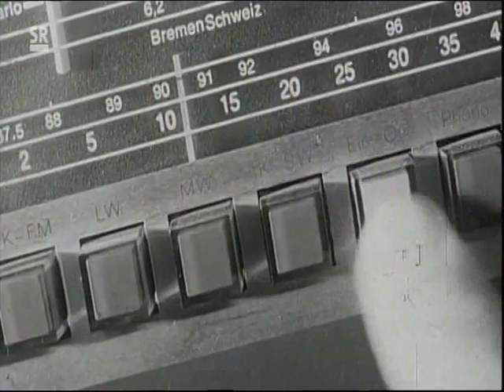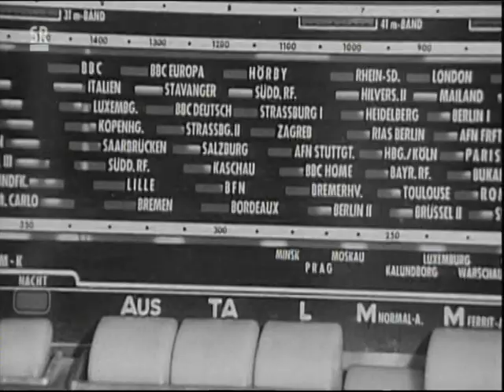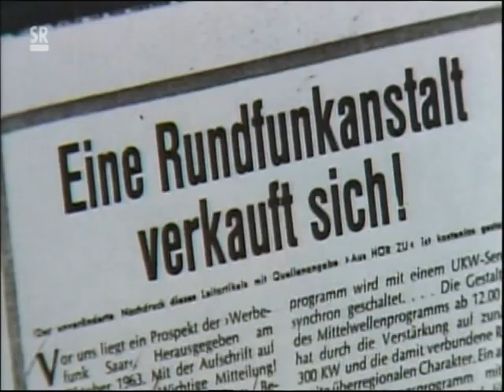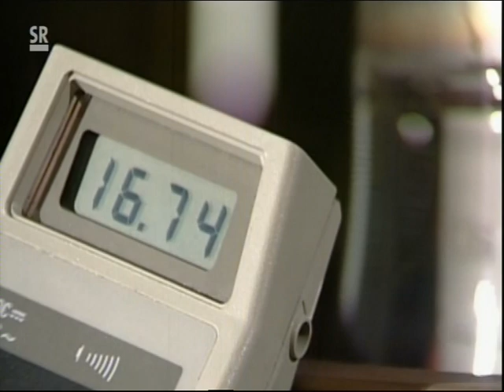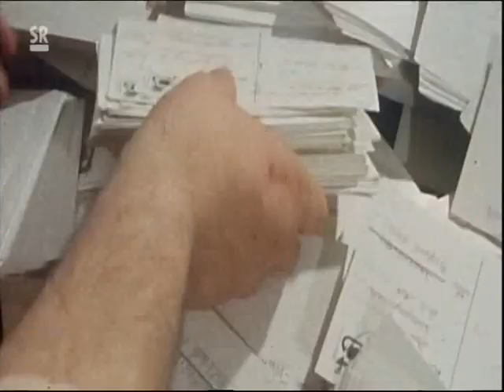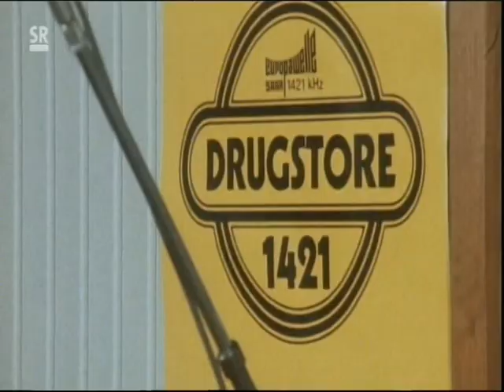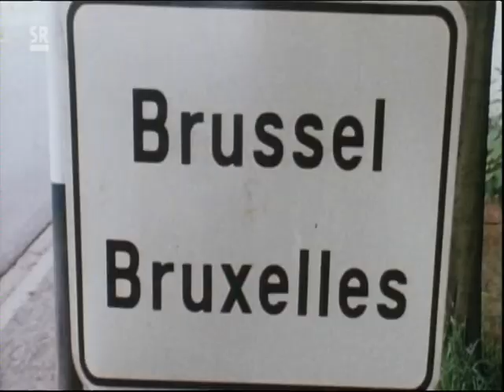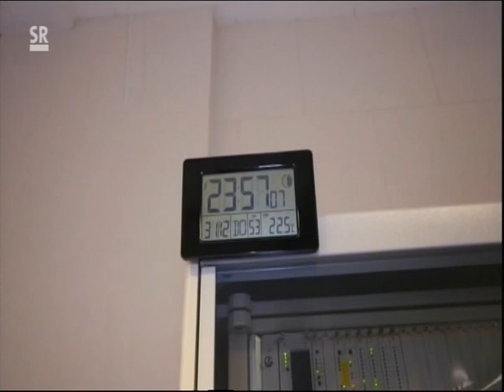Saarländischer Rundfunk Mittelwellen Sender Heusweiler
SR  - MW 1422 kHz